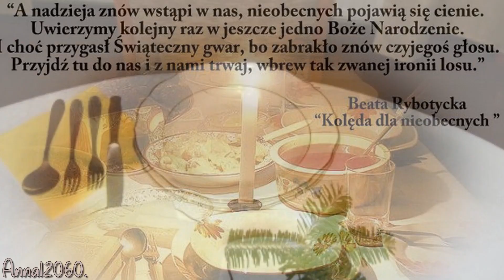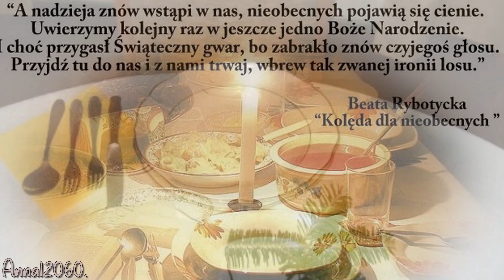Kolęda Dla Nieobecnych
Z dedykacją dla tych których Kocham i nie ma już wśród nas.

A nadzieja znów wstąpi w nas,
Nieobecnych pojawią się cienie.
Uwierzymy kolejny raz,
W jeszcze jedno Boże Narodzenie.
I choć przygasł Świateczny gwar,
Bo zabrakło znów czyjegoś głosu.
Przyjdź tu do nas i z nami trwaj,
Wbrew tak zwanej ironi losu.
Daj nam wiarę, że to ma sens,
Że nie trzeba żałować przyjaciół.
Że gdziekolwiek są dobrze im jest,
Bo są z nami choć w innej postaci.
I przekonaj, że tak ma być,
Że po włosach tych wciaż drży powietrze,
Że odeszli po to by żyć.
I tym razem będą żyć wiecznie.
Przyjdź na świat,
By wyrównać rachunki strat.
Żeby zająć wsród nas,
Puste miejsce przy stole.
Jeszcze raz pozwól cieszyć się dzieckiem w nas,
I zapomnieć że są puste miejsca przy stole.
Nieobecnych pojawią sie cienie.